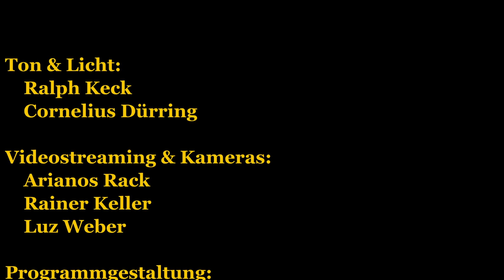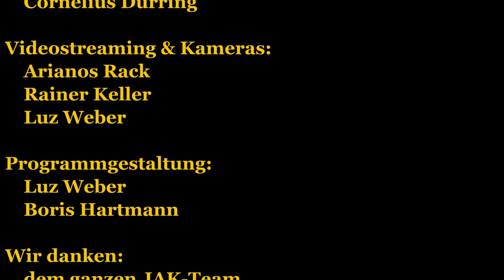Abstrakt Orchester im JAK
Zusammenschnitt des Live-Auftritts des Abstrakt Orchesters am 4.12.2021 im Jazzclub Armer Konrad.

Titel:
00:00:02 Passage II
00:10:09 Passage III
00:16:51 Passage IV
00:28:21 Passage V
00:35:28 Passage VI
00:43:50 Turnaround

- Moritz von Woellwarth: Komposition
- Johannes Stange: Trompete/ Flügelhorn
- Peter Hedrich: Posaune
- Markus Ehrlich: Tenorsaxophon
- Steffen Dix: Tenorsaxophon
- Heiko von Roth: Bassklarinette
- Zacharias Zschenderlein: E-Gitarre
- Johannes Billich: Klavier
- Georg Bomhard: Kontrabass
- Thomas Wörle: Schlagzeug